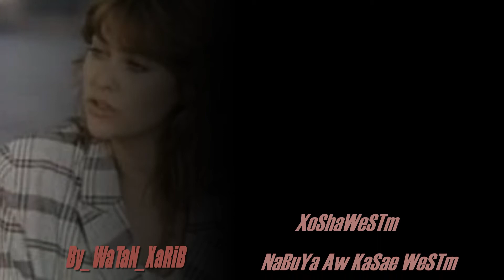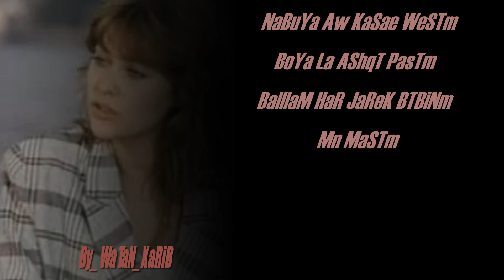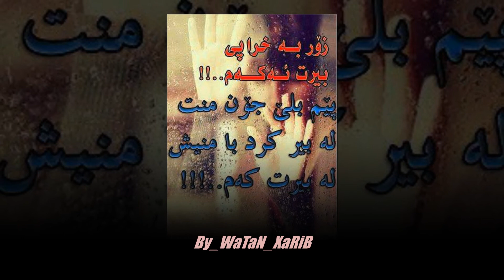Kurdish New Music 2013 fell u Droo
Ba DanGyy  ((( Roman T. Rahman  )))‎‏ U   ((( Sarbaz Lak‎‏  )))